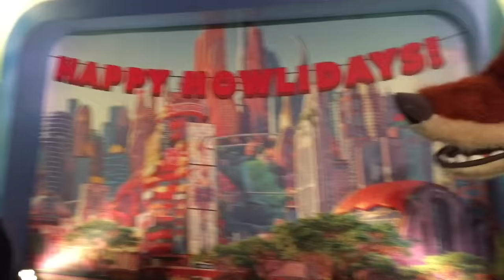100 Disney Characters!! ONE HUNDRED of the BEST Characters you can meet at Disney!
100 of our favorite Disney Characters that we have met at Disney!!
If you could only pick five characters to meet, who would they be?